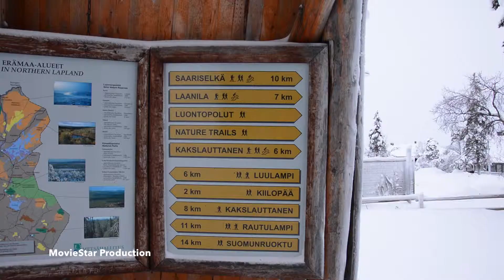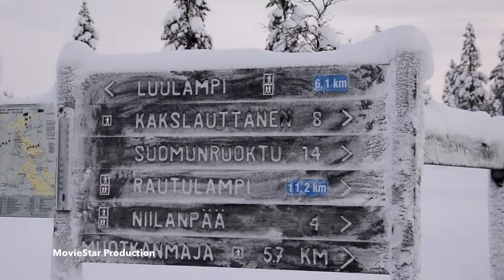Laponie 2015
Cette vidéo traite de Laponie 2015
Musique Autumn  du groupe on Way